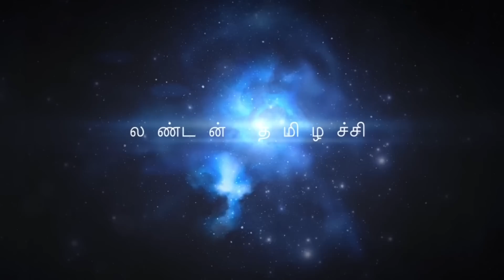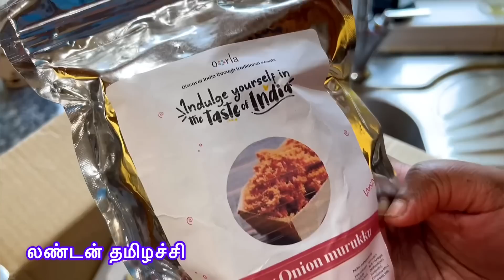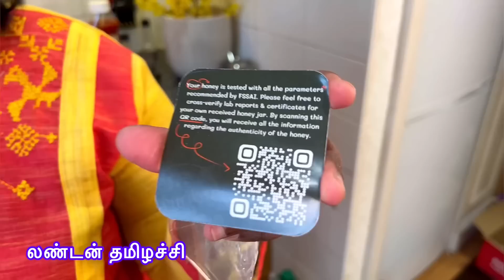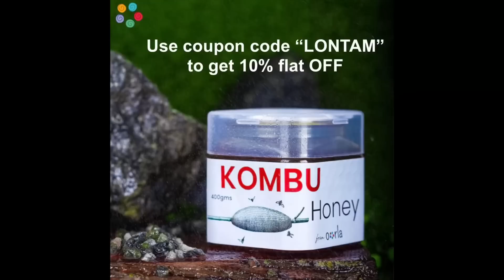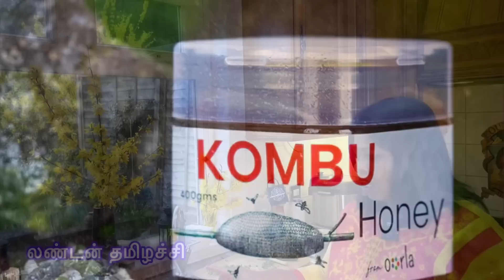Im not going go to work..?Why? what did I receive from India?/fried rice & honey chicken for my son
I have shown an easy chinese combo meal in this video. This combo meal comes with Fried rice, honey chicken and a dessert. This can be made on a week day for your family.The honey I have used in this video is This is wild honey from West ghats India. Wild Raw Honey From the Western Ghats
Each season, our honey has its own distinct flavour and texture.

See the links below to get the products from Orlando.com

Follow me in Face book as:
London THAMIZHACHI.